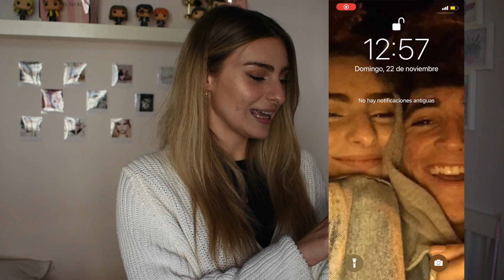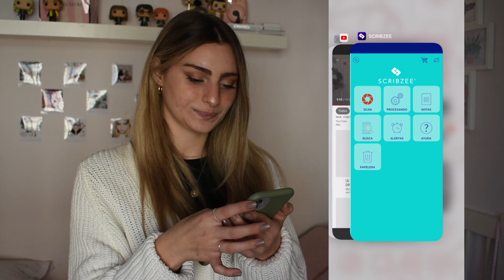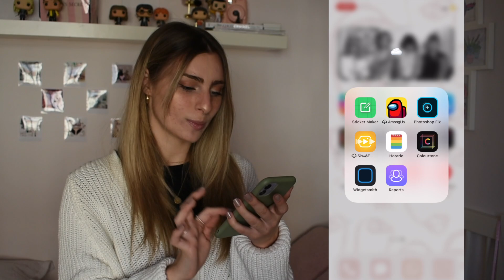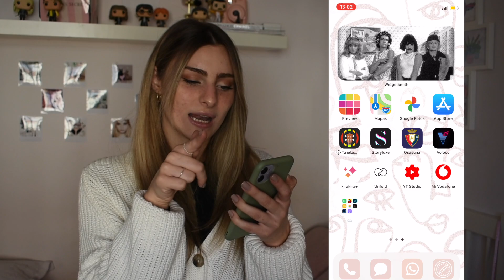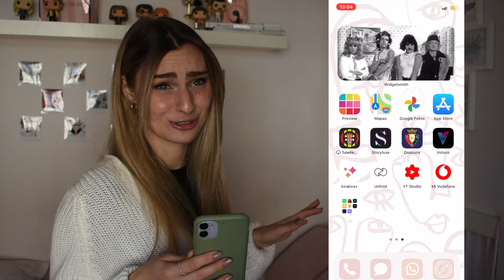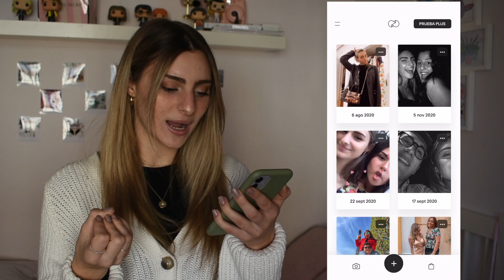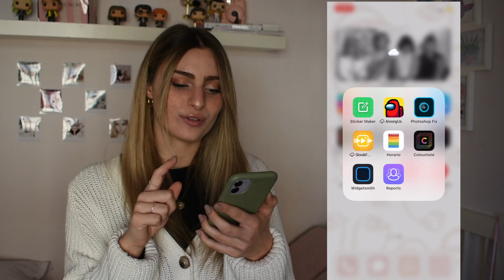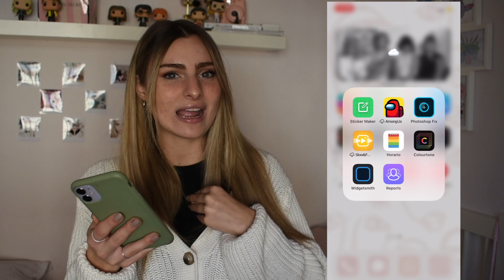¿QUÉ HAY EN MI IPHONE 11? + ORGANIZACIÓN iOS 14 | Marina Ggie 🐰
Hola chicos y chicas! Bienvenidos a un nuevo vídeo, hoy os traigo un vídeo donde os enseño cómo he decorado y organizado mi iphone 11 con el iOS 14.
🌸Instagram, Tiktok & twitter: @marinaggie
✨Collar similar
✨pendientes aritos